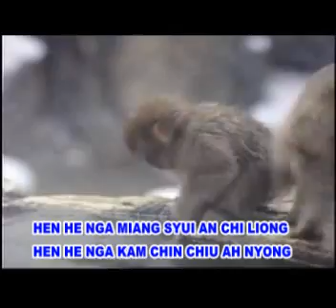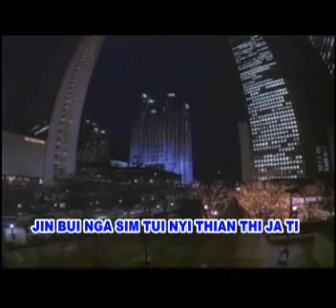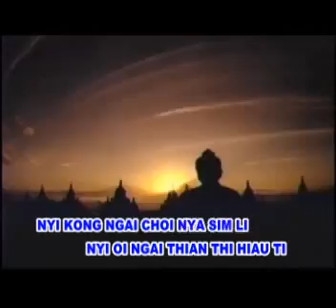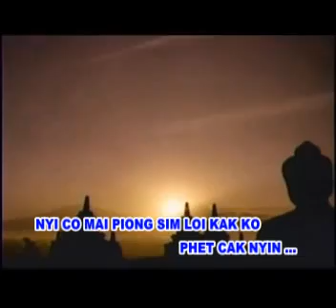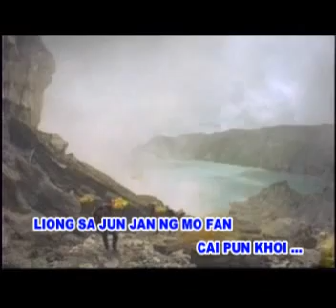Lily - Kam Chin (Hakka Song)